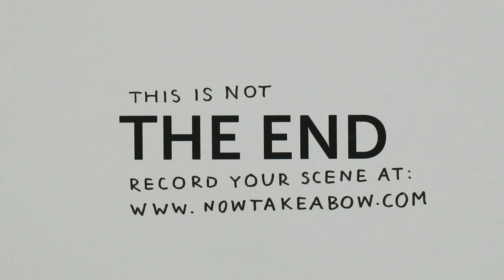Now, Take a Bow - Rendered on: Fri, 03 Feb 2012 15:00:05 GMT